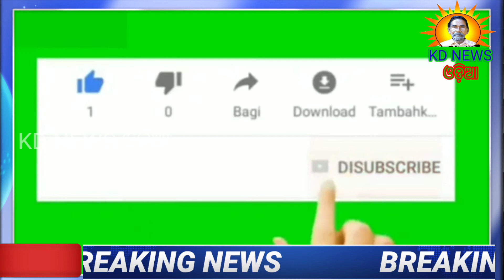ଗୋଣ୍ଡ ସାଂସ୍କୃତିକ ସମାଜ କେନ୍ଦୁଝର ଓଡ଼ିଶାର ପ୍ରତିବାଦ ସଭା ।